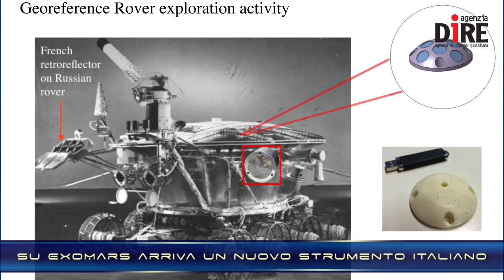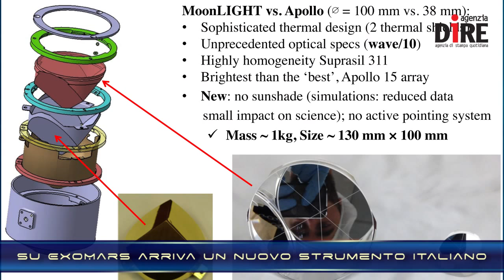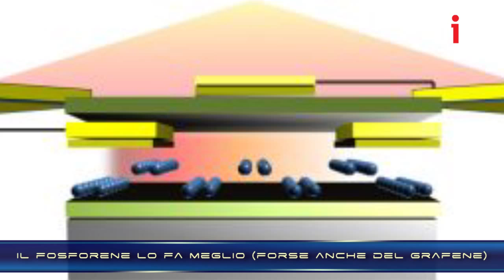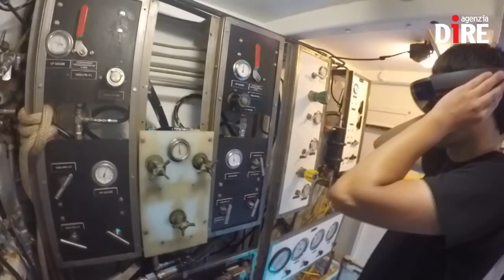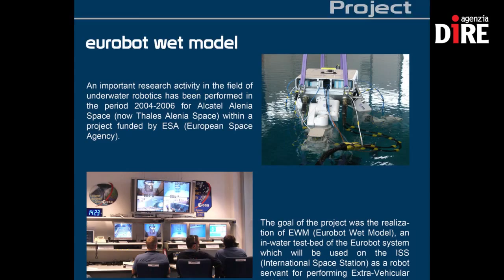SCIENTIFICAMENTE: Dallo spazio al fondo del mare, ecco le "mani" ipertecnologiche dei robot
Lo Spazio e il mare: due affascinanti ambienti che hanno in comune misteri ancora celati agli occhi dell'uomo e innumerevoli difficoltà di esplorazione. Ma la scienza e la tecnologia sono costantemente al lavoro su entrambi, e talvolta persino si incrociano facendo nascere degli interessanti scambi che riescono a spostare più avanti il limite della conoscenza.

Nelle NEWS:
- E' Oxia Planum il candidato per l’atterraggio su Marte
- Alla conquista di Marte, su ExoMars arriva un nuovo strumento italiano
- Scovate giovani stelle nel cuore (sconosciuto) della via Lattea
- Il fosforene lo fa meglio (forse anche del grafene)